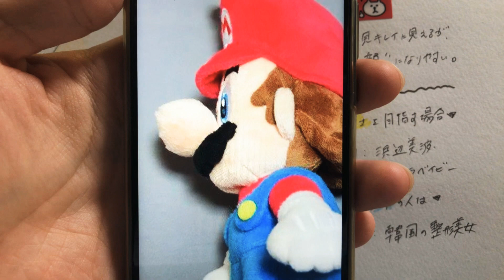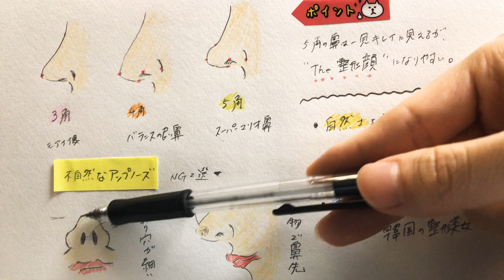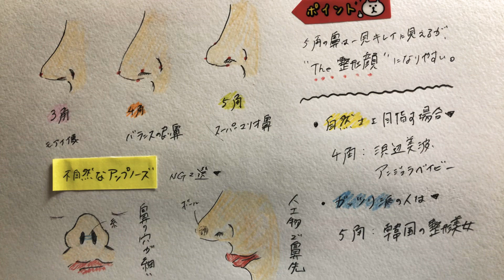【鼻整形】五角形のアップノーズ鼻に整形するとスーパーマリオの様な鼻に見えてしまう失敗〜整形顔回避の方法とは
1:23 五角鼻がスーパーマリオの鼻に見える理由
4:04 整形顔と忘れ鼻どっちにしたいか

👤早稲田卒、人工美専門

※当コンテンツは著作権法により保護されており、パクり、複製、転載を一切禁止します
Copyright©︎Hanayama

備考🔻
主に以下のリソースから失敗例等を集計し考察しています。

✍️JSAPS &JSAS 日本美容外科学会の論文
✍️見識のある医師からの情報提供
✍️美容外科関連書籍
※国内海外の学会論文や美容医学誌など
✍️具体的な口コミを独自集計

参考になった方は良いね👍
掲示板代わりにコメント欄をお使いください